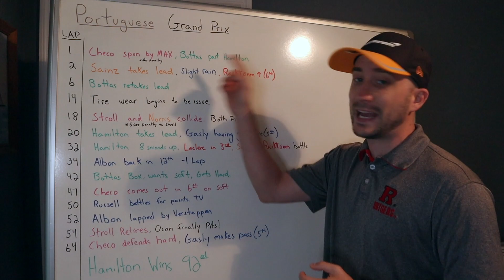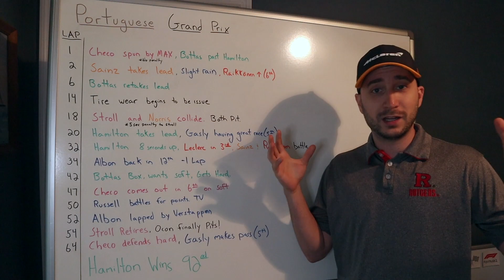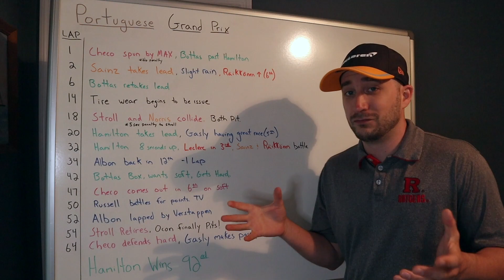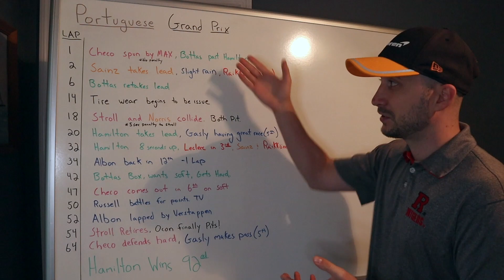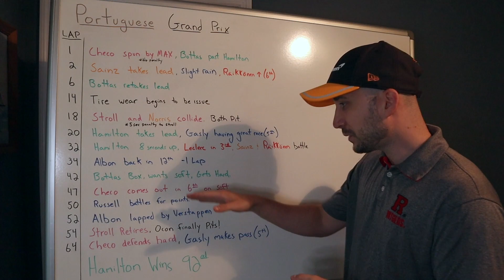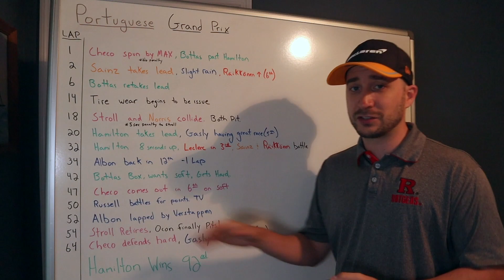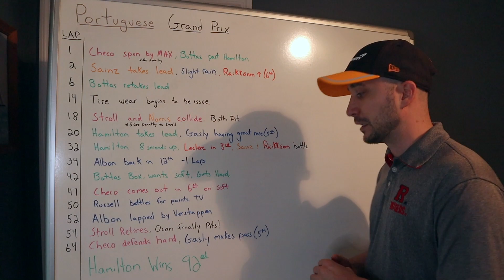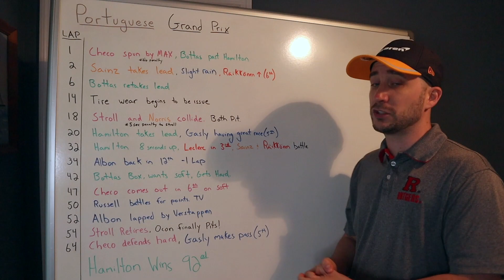2020 Portuguese Grand Prix Review: Hamilton Breaks Record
2020 Portuguese Grand Prix Review. Lance Still Struggles, Lewis Hamilton Wins 92nd race and breaks Michael Schumacher's record and Checo Perez has great comeback!